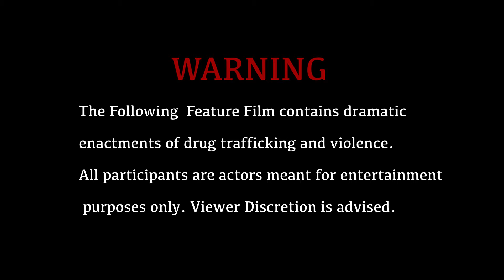Ty Boogz-I Do What I Do-Watch in 1080HD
Ty Boogz
Directed By Derek Jorgensen